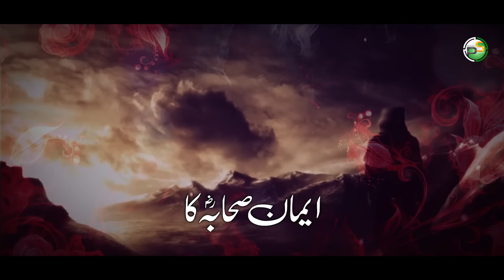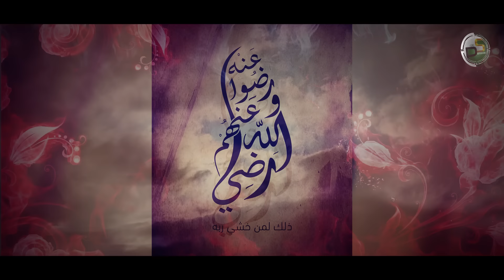New 2021 Sahaba Manqabat - Meri Jaan Sahaba - Imaan Sahaba - Rao Tayyab Madni - Peace Studio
◾Video Credits:
Voice : Rao Tayyab Madni
Mastering : RWDS
Production : Peace Studio

(Follow us on audiomack)
▪️Google Drive :

Mere Nabi Ky Sahaba
Meri Jaan Sahaba
Imaan Sahaba
Pehchan Sahaba Hen
Ummat Py Numaya Hai
Ehsaan Sahaba Ka
Phela Hai Zamany Me
Faizan Sahaba Ka